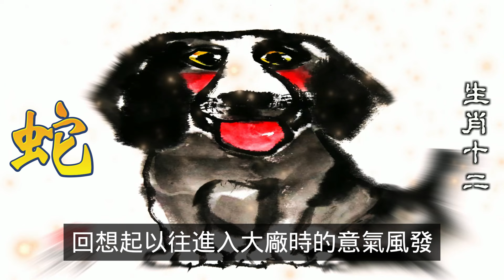屬蛇人財運如太陽般耀眼，錢財滾滾不斷，為什麼屬蛇人在賺錢方面，比其他生肖更具優勢？屬蛇人的命盤常以奇特的光芒閃耀。屬蛇人的財運之所以如此旺盛，錢財滾滾不斷，在賺錢方面，比其他生肖更具優勢，為什麼屬蛇人